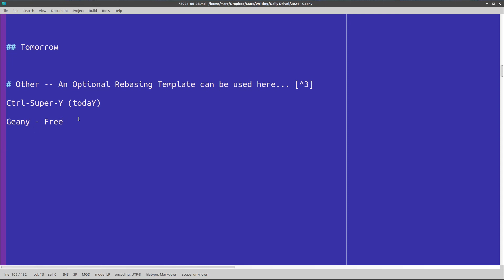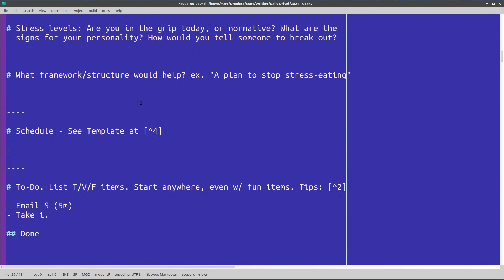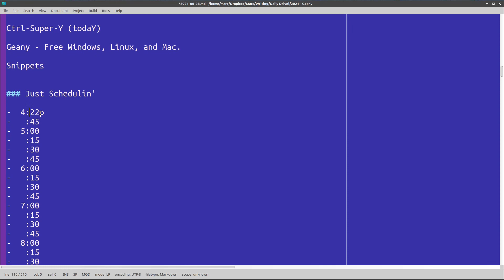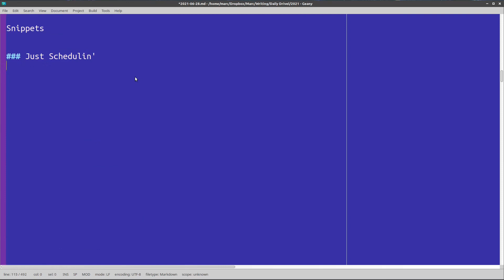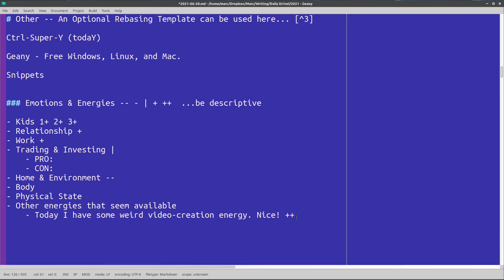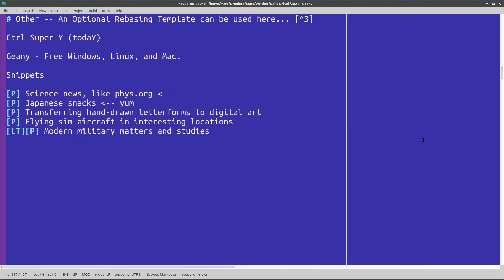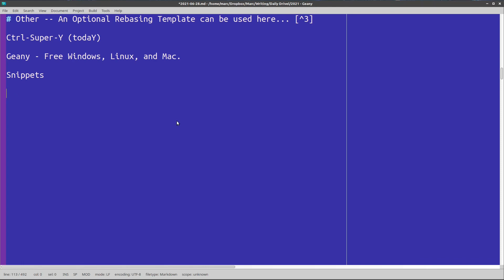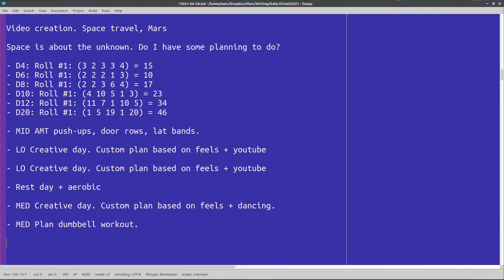Geany Text Editor: Productivity and Journaling with Geany, by Marc Carson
In this 20-minute video I cover some of the productivity and relief tools I have integrated into my use of the Geany text editor.

I am a professional coach and author, specializing in training and coaching tech industry professionals. I focus on productivity, the prevention of productivity exhaustion, and practical, measured life change. --Marc Carson,